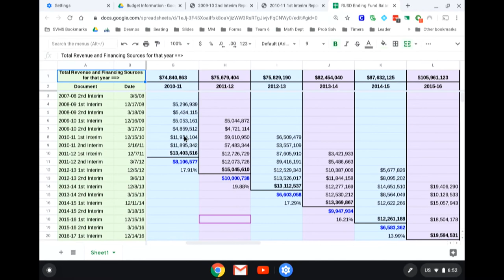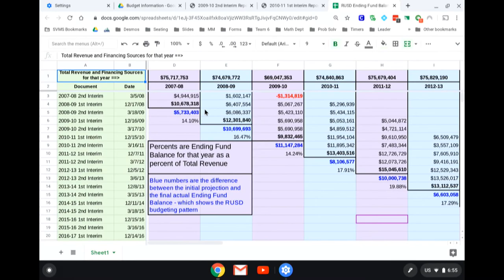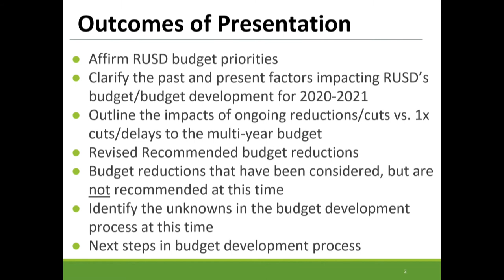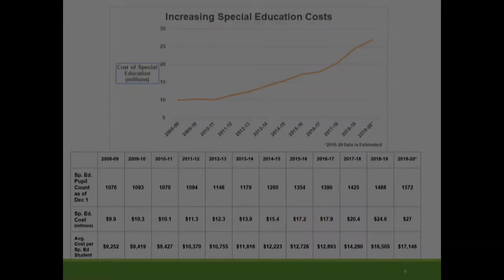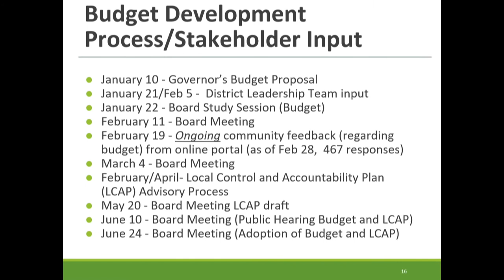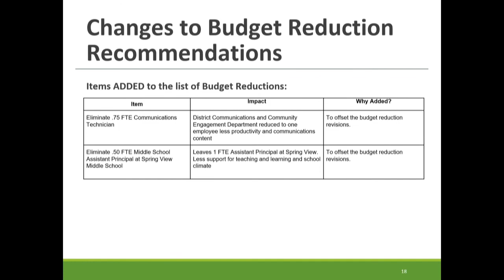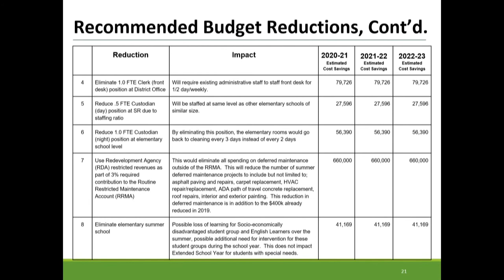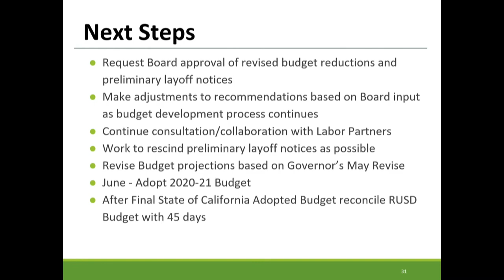Rocklin Unified School District (RUSD) Board of Trustee's Meeting March 4 2020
Rocklin Unified School District March 4 Board of Trustee's Meeting held at Granite Oaks Middle School